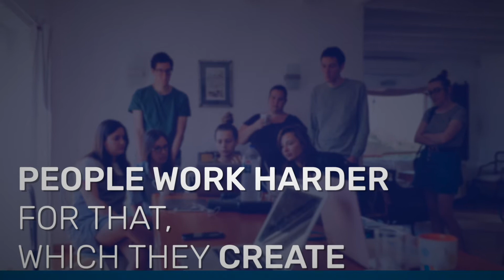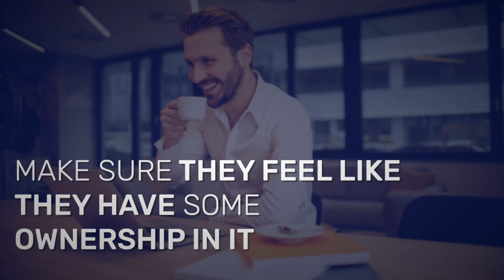How to Align Your Employees with Company Goals: The Number One Thing You Need to Know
Aligning your employees’ goals to company goals is essential if you want to become a successful leader. This is why in today’s video I show you the number one thing that you need to know to get your team to connect with company goals.

As a manager, you’ll share plenty of your goals and objectives with your team and if your team respects you, and like you, they are going to do their best to accomplish these goals.

However, if you want them to invest themselves fully you’ll need them to connect with your goals. In this video you’ll learn exactly how to do that, so your employees will become higher performers and produce more.

▬▬ LOOKING FOR CORPORATE TRAINING? ▬▬▬▬▬▬▬▬▬▬▬▬
✅If you need help growing your organization through personalized corporate training that boosts team engagement, well-being, and productivity check out my